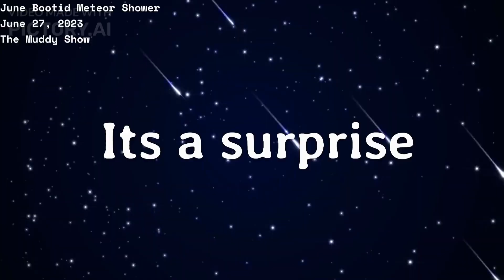How to see June Bootid Meteor Shower in the night sky on June 27 2023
Exciting Celestial Event Alert: June Bootid Meteor Shower!

Get ready for an awe-inspiring cosmic adventure as we dive into the captivating world of meteor showers! Join us as we explore the mesmerizing phenomenon of the June Bootid meteor shower, stealing the spotlight this month!

Mark your calendars for June 27th, when the June Bootid meteor shower will reach its peak! Designated as 170 JBO, this celestial spectacle promises to leave you spellbound.

Did you know that meteor showers are named after the constellations they appear to radiate from? The June Bootids originate from the magnificent Bootes constellation, adding an extra touch of cosmic wonder to this celestial event!

Brace yourself for the exciting part: the June Bootids are known for their unpredictability! In the past, they have surprised us with remarkable activity, showering the sky with up to 100 meteors per hour in 1998 and 2004. However, in 2010, they offered a more subdued show, producing less than ten meteors per hour. That's the thrilling nature of meteor showers - you never know what they'll bring!

If you're located in the Northern Hemisphere, consider yourself lucky! The June Bootid meteor shower will be visible from numerous Northern Hemisphere locations. The radiant, the point from where the meteors appear to originate, will stay high above the horizon all night, providing you with ample time to witness the dazzling display.

Pro Tip: The further south you are, the lower the radiant will appear for you. So, choose a prime viewing location and prepare to be mesmerized!

So, mark your calendars for June 27th and get ready for an unforgettable show from the June Bootid meteor shower. Don't miss out on this celestial spectacle!

Let's embark on this cosmic journey together, stay curious, keep exploring, and prepare to be amazed by the wonders of the universe! Happy meteor watching!